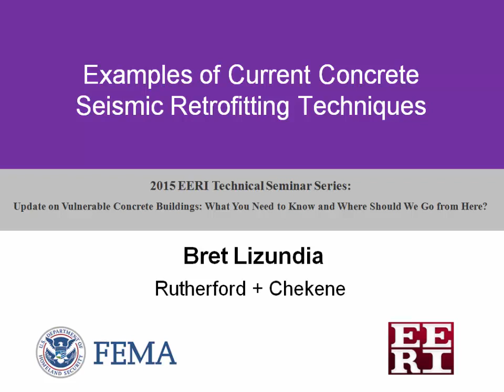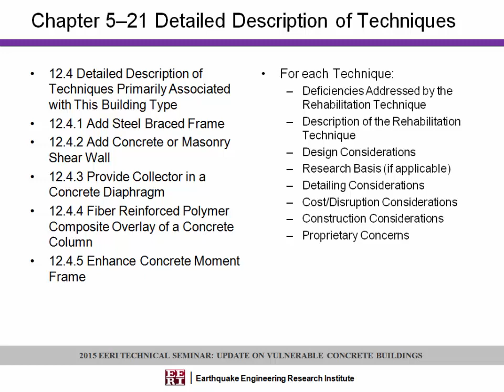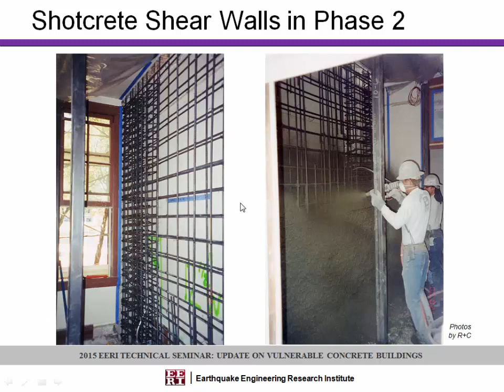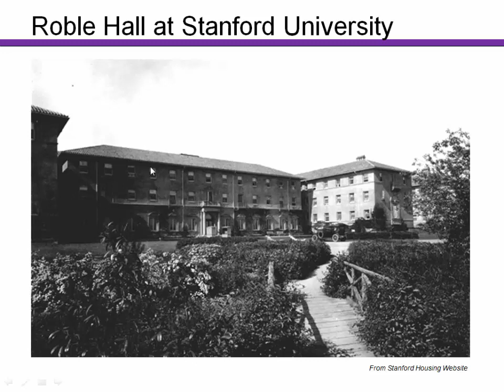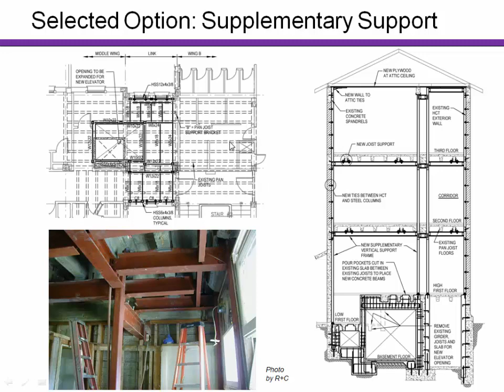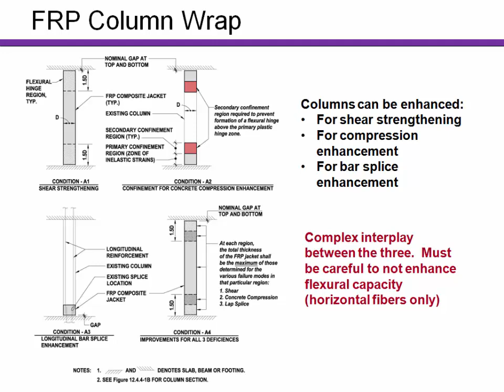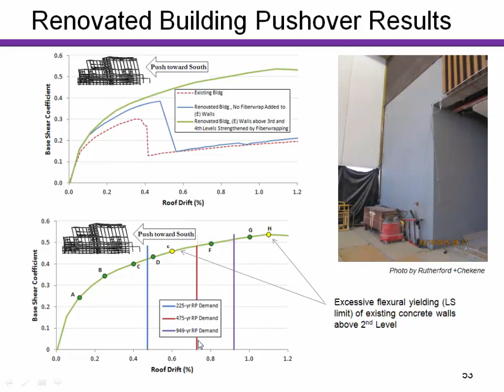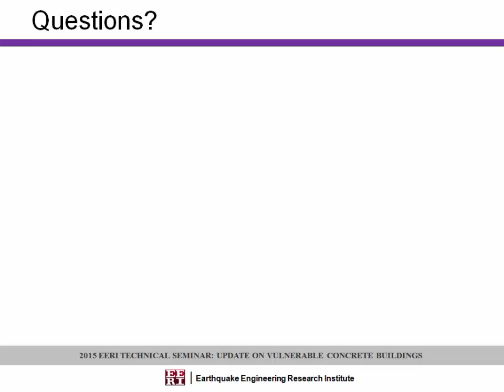Concrete Seismic Retrofitting Techniques - Update on Vulnerable Concrete Buildings (5 of 7)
Presented by Bret Lizundia, Rutherford + Chekene.

This presentation was part of the 2015 EERI Technical Seminar Series: Update on Vulnerable Concrete Buildings: What You Need to Know and Where Should We Go from Here? (San Francisco, 10/29/2015)

Numerous earthquakes around the world have demonstrated that concrete buildings constructed before the implementation of modern building code provisions are among the most vulnerable to serious damage and even collapse. The speakers in this seminar provide updates on the status of ongoing efforts to reduce the risk posed by these buildings, and provide insight and appropriate actions to take.

Funding for the 2015 EERI Technical Seminar Series was provided under a cooperative agreement (EMW-2015-CA-00203-S01) with FEMA/U.S. Department of Homeland Security.